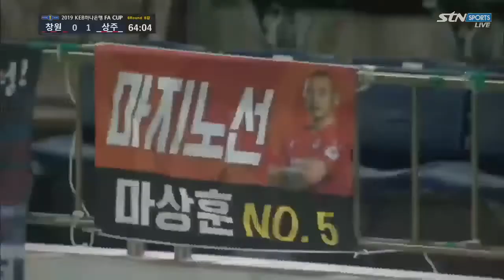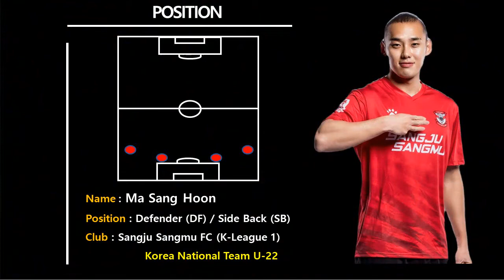2019 Ma Sang Hoon Highlight - DF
K League 1
SangJu Sangmu No. 5
Ma Sang Hoon
Korean Passport